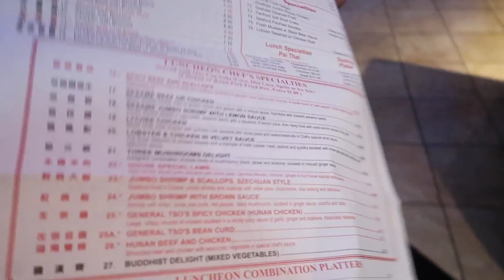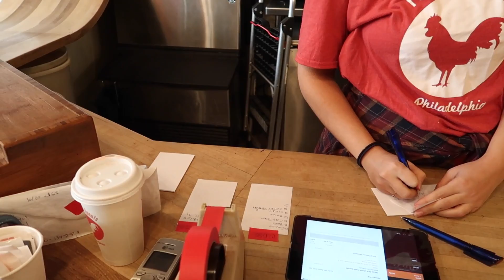Fried Chicken and Donuts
We visited this awesome  donut shop called federal donuts.. they have... donuts..coffee..and chicken. :)

Xo,
Drea